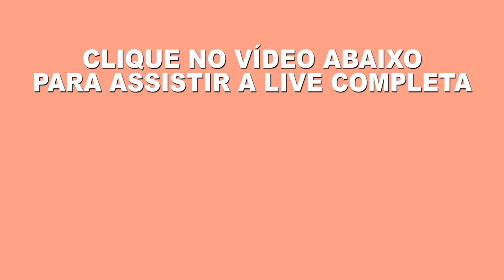A IMPORTÂNCIA DE SABER OS GRAU DE ESPASTICIDADE PÓS AVC - Dra Sandra Alamino e Ludmila Toni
30 dias grátis!

Vamos juntos!
Muito obrigada!